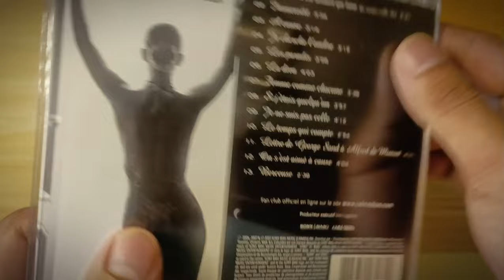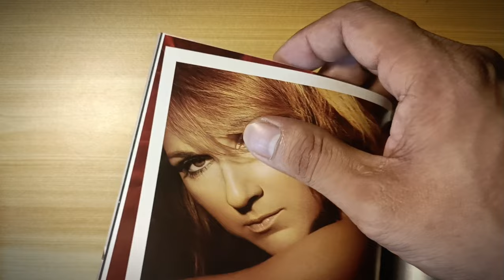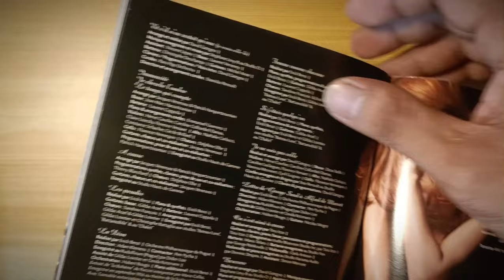CÉLINE DION D'elles ( Cd Unboxing )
D'elles (meaning About Them or From Them) is the twenty-second studio album and thirteenth French-language album by Canadian singer Celine Dion, released by Columbia Records on 18 May 2007. It is a concept album which features thirteen songs written by influential female authors from France and Quebec, including: Françoise Dorin, Christine Orban, Nina Bouraoui, Marie Laberge, Lise Payette, Denise Bombardier, Nathalie Nechtschein, Jovette Alice Bernier, Janette Bertrand and George Sand. The themes throughout this album centre on "woman"; the album's title is a play on the title of her earlier album D'eux, replacing the third person plural masculine or neutral pronoun eux with the feminine elles.